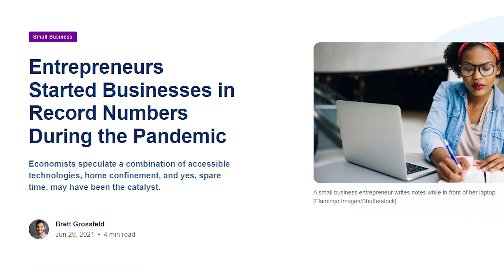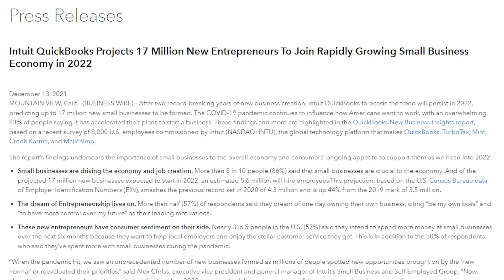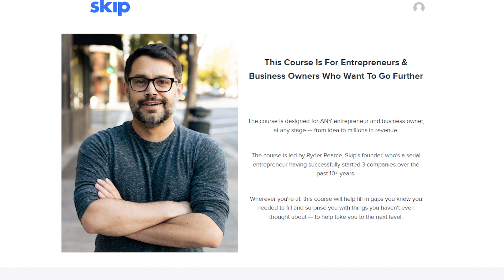Record Number of New Businesses Started Explained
Want 1-1 funding and business help? Go to ➡️
Want to enter our $1K grants? Go here ➡️

Why Millions Just Started Businesses, And Why You Should Too
In this video, we'll be sharing with you the reasons you should start a small business!
We'll go over:
- What caused a boom in the number of small businesses in the last two years
- What are the benefits of starting a small business
- What are the biggest pitfalls business owners face when just starting out
- How you can avoid them

Want to ask Ryder a question? Submit your question here and we will answer it on a future video!